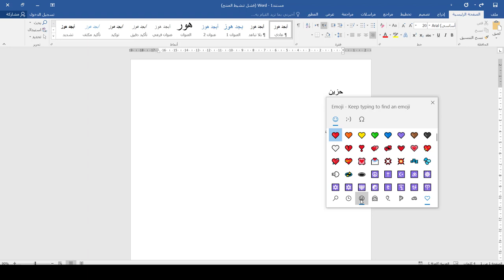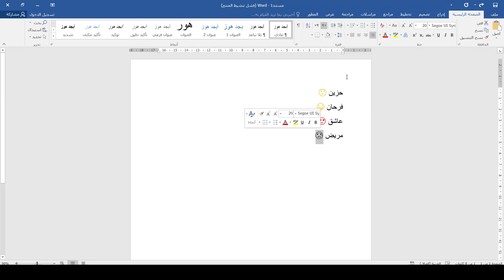كورس دكتور Word | المحاضرة 22 | إضافة سمايل في برنامج word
طريقة الانضمام لمنصة عالم بهاء الاحترافي التعليمية